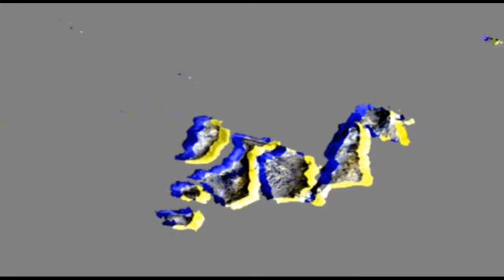Pancanaria con efectos